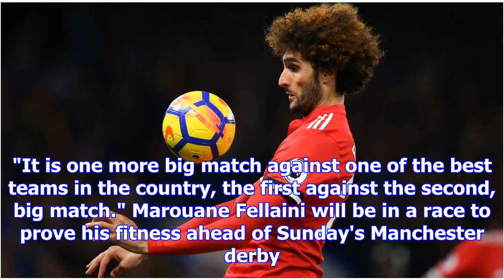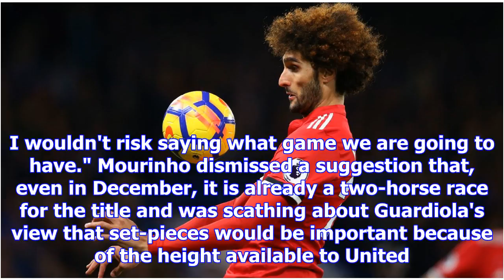Man united's ibrahimovic, jones set for derby but fellaini in fitness race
Stewart Robson weighs in on the tactics Jose Mourinho will employ against Manchester City at Old Tra...